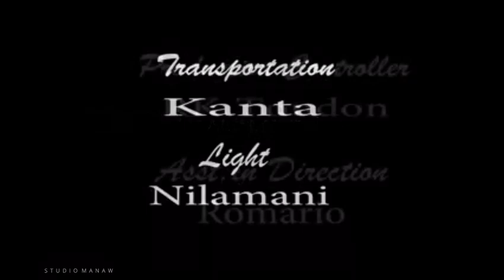Indone Leishabi Nokphade Sort Films 2021😂😂//Manipuri New Comedy Film 2021✅ Covid-19